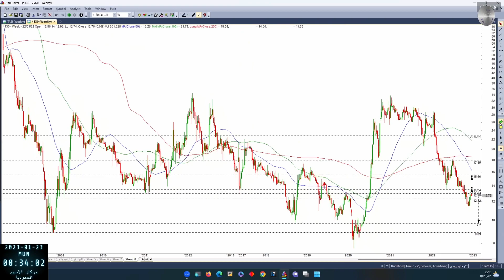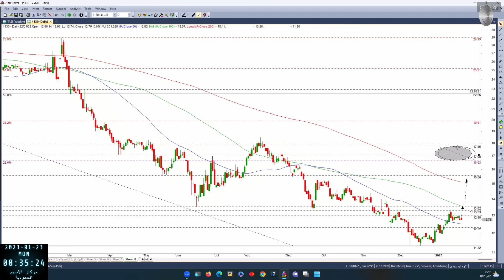الباحة 4130 بتاريخ 23 01 2023